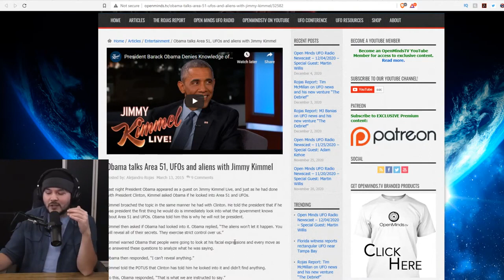President Obama Joked The Aliens WON'T LET Certain Things Happen, They Have CONTROL Over Us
Tim, Ian, and Lydia host friend and fellow YouTuber Luke Rudkowski (@wearechange ) talk about what Obama meant when he said that the aliens actually control us.

Guest: Luke Rudkowski (@wearechange on YouTube, @LukeWeAreChange on Twitter)

Host socials:
Tim @TimcastNews everywhere
Ian @IanCrossland everywhere
Lydia @SourPatchLyds on Twitter, @Ultr4violet on Instragram